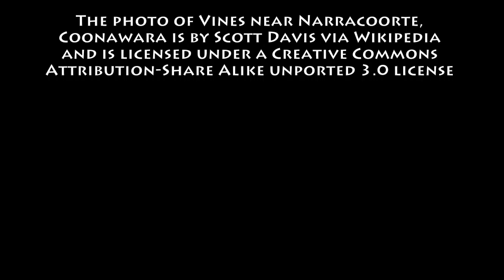January 6th Wine History